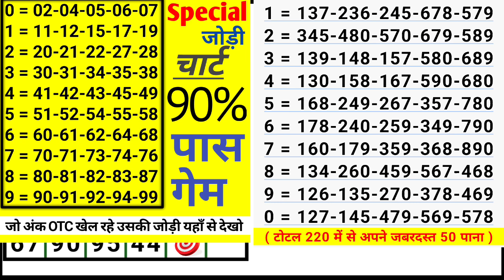October 20, 2023